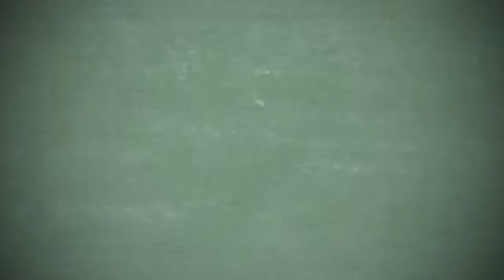| Cikgu Farah lapor diri SK Kelawit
Hai S'KeLaWiT 260721